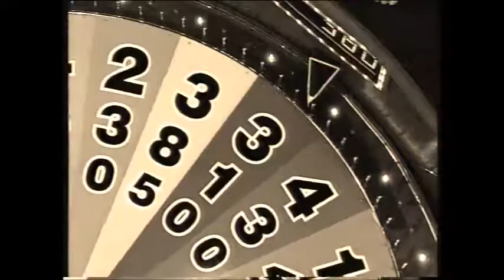Guitar Pickin Man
Written by Amoeba Franklin